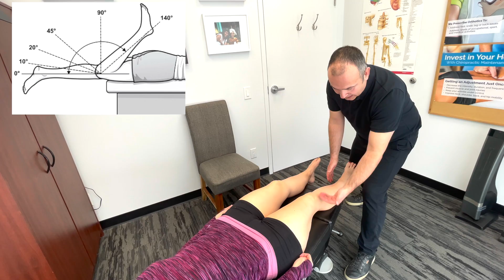Knee Examination Part #2 - Range of Motion and Anatomy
Knee Examination Part #2 - Range of Motion and Anatomy - This video goes over the fundamentals of active and passive range of motion during an orthopaedic knee examination. Then it covers some of the basics of ligamentous knee anatomy. This video is part 2 of a 7-part series on using orthopaedic examination procedures to assess the knee.  Part seven of this series is the summation of parts 1 to 6.

Physical examinations are a crucial part of the MSR treatment system. Proficiency in MSR goes beyond watching videos or reading articles—these are just the starting points. True mastery requires immersive, hands-on training that deepens your understanding of anatomy, biomechanics, and refined tactile skills. MSR is a journey of focused practice, real-time feedback, and mentorship, transforming knowledge into expertise.

ORTHOPAEDIC REFERENCE BOOKS
Orthopaedic Physical Assessment – David J. Magee
Dutton's Orthopaedic: Examination, Evaluation and Intervention, Fifth Edition

00:00 Active Range of Motion
00:28 Passive Range of Motion
01:10 Knee Anatomy
01:53 Physical Examination Playlist